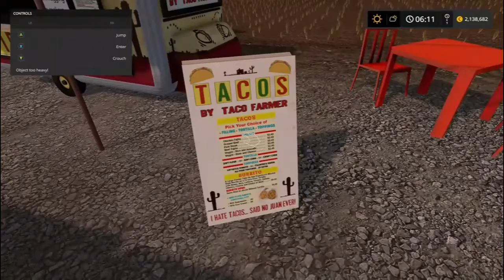Crash, Selling bales | Farm Simulator 17 | Lone oak farm | #4 | Xbox one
On my way to stack some bales I turned over the bale trailer. Recovery with the Case 1455. Then needed to sell some bales as had to many made.